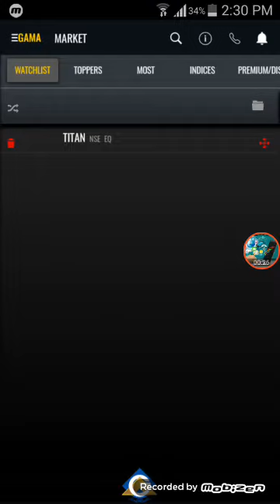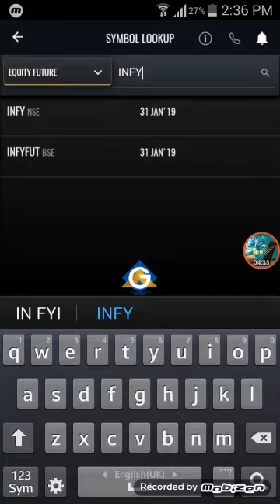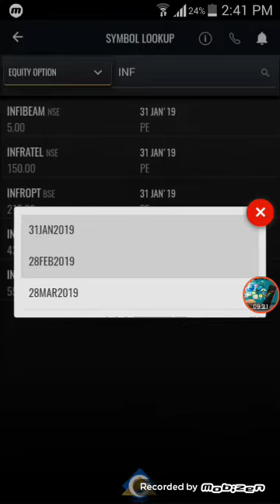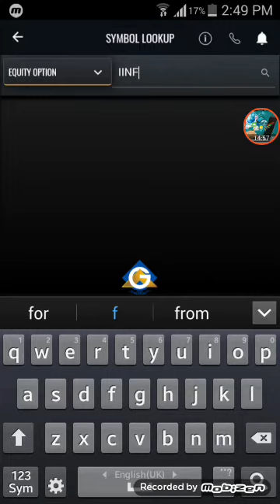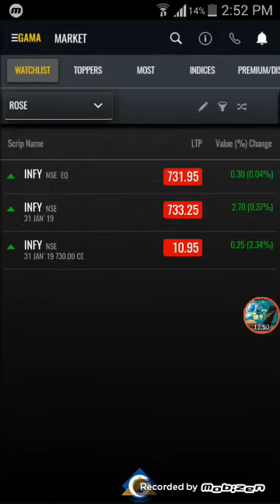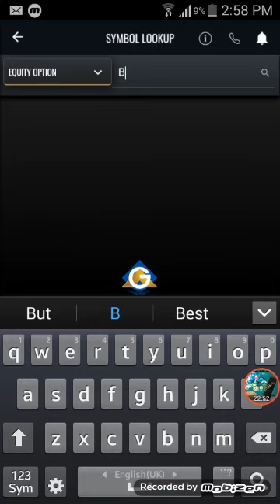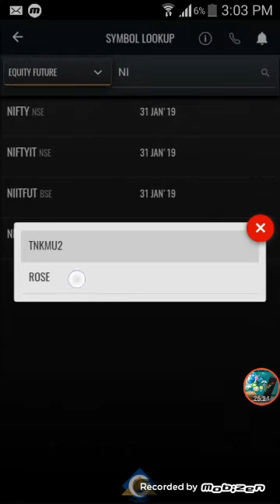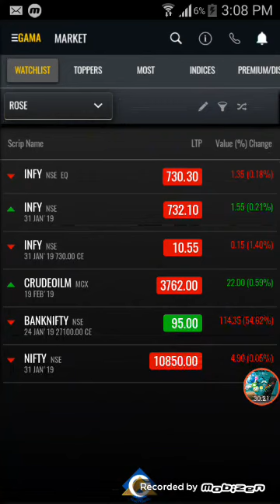Gama various script Adding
equty, equity opton, equity futures, commodity